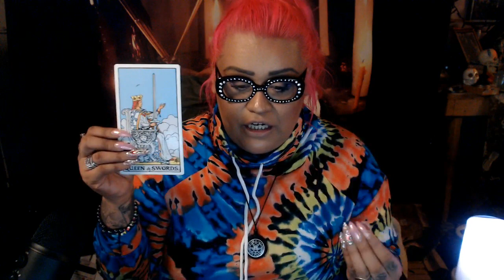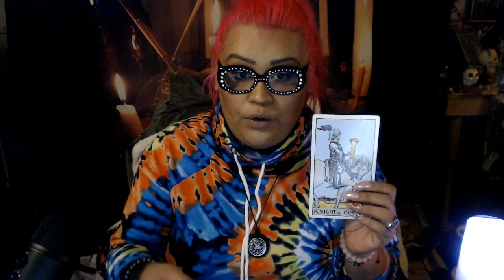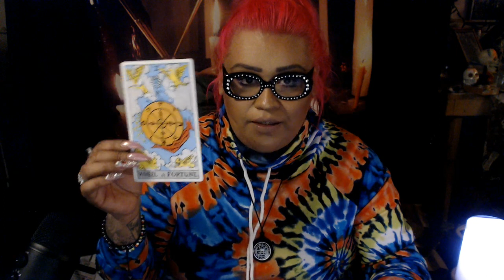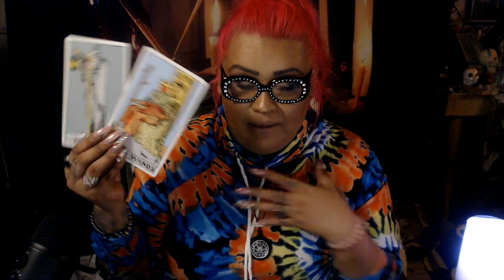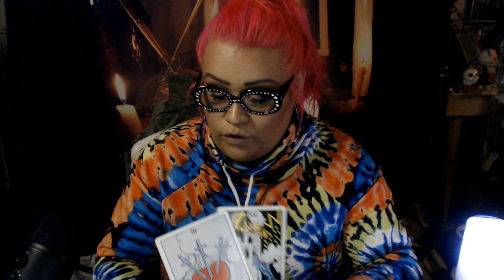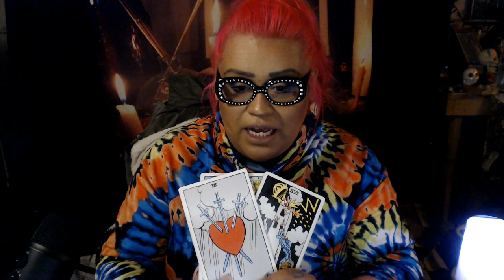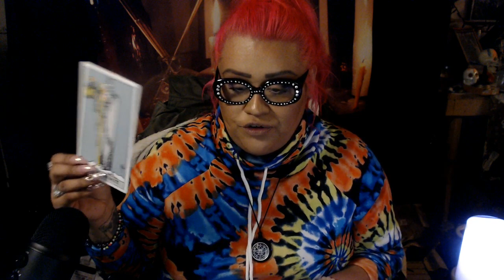Pisces March Mid Month Love Reading "Cheating Revealed"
3 Card Reading
30 Min Reading
1 Hr Reading